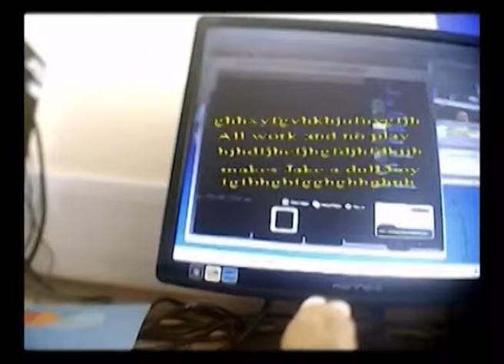Mr Clayman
One of my favourite claymations done in collaboration with another group of talented kids over the Chiswick Holiday Courses I ran in summer 2014. The educational stop motion software kit is still Hue Animation Studio.